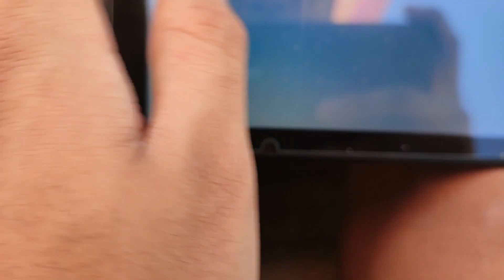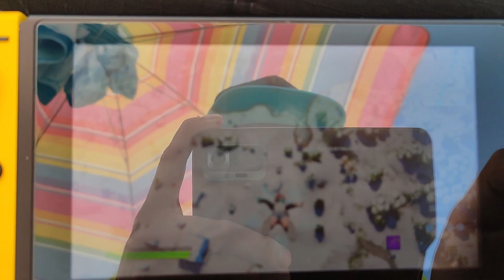JUGANDO CON LA NINTENDO SWITCH AL FORTNITE EN LA PLAYA PUNTA HERMOSA LIMA - PERU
✅🛒 Usa mi CÓDIGO "brandongamer2.0" en la TIENDA de FORTNITE 🛒

Nombre de fortnite es : Brandongamer20YT
Nombre de ps4 es : BR_Brandon20YT

💛Reto subcriptores : 1000

Requizitos para el moderador del canal

1 Estar suscrito
2 Ser activo en los directos

nintendo switch al fortnite en la playa punta hermosa